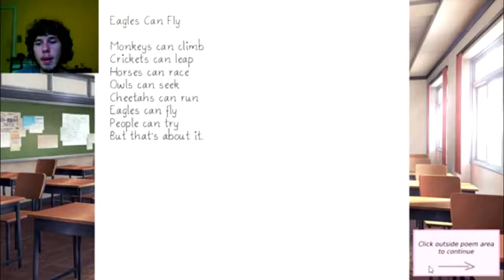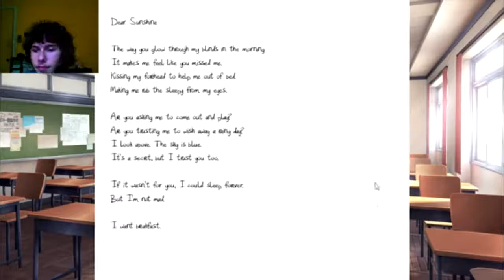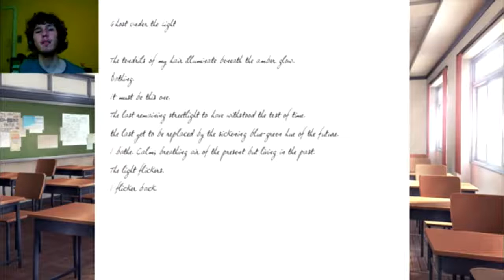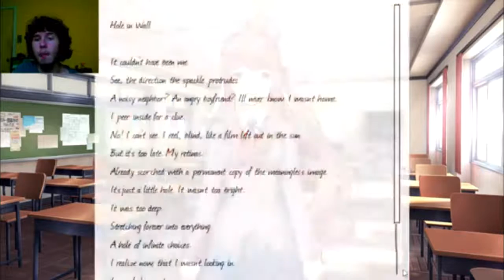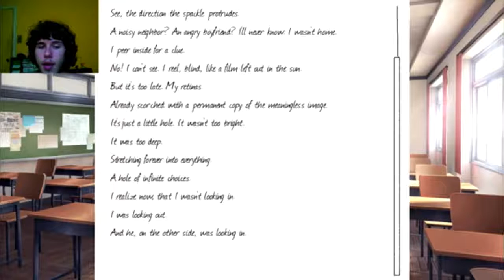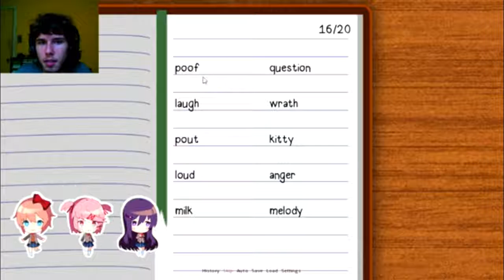doki doki literature club part 2 *im a bad reader*